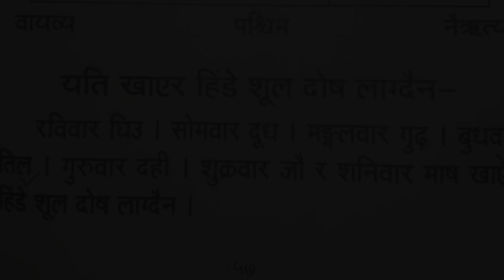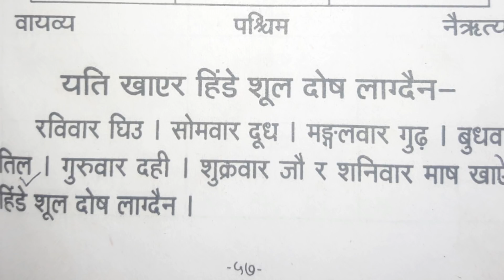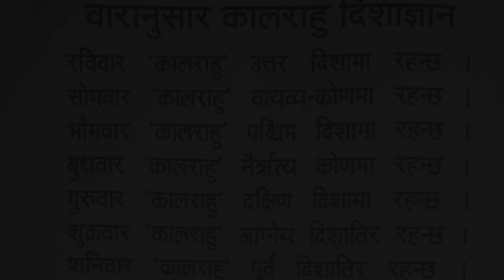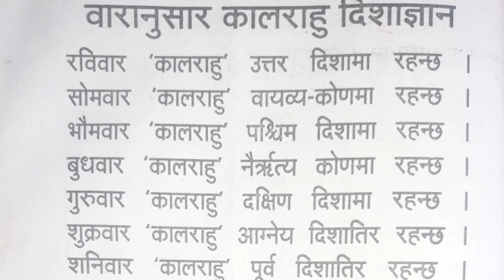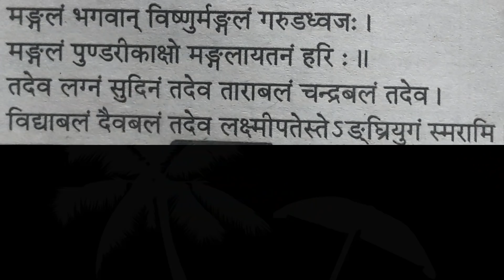यात्रामा के खायेर कुन दिन हिंड्ने।।काल राहु जाेगाउनु परिवार हिंड्दा किन।।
कुन बार कसरी हिंड्नृ।।एक्लै यात्रामा हिंड्दा र परिवार हिंड्दा कसरी हिंड्ने जान्नै पर्ने नियम छन सुन्नु हाेला,